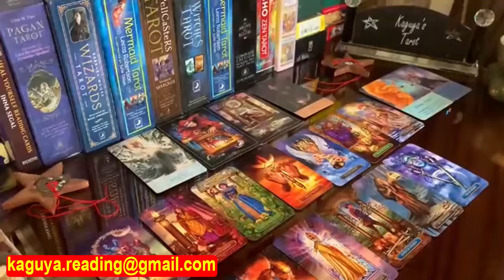Capricorn Tarot LOVE Reading ❤️ July 2021 | Communication is Key...!